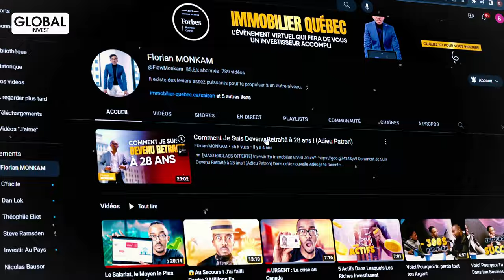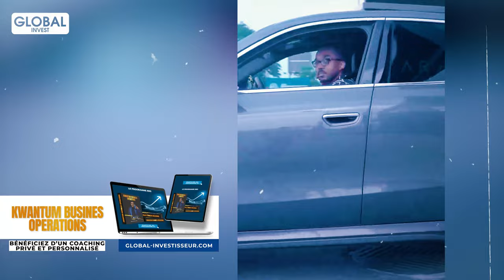Le Secret Ultime À Savoir Pour Tout Immigrant Au Canada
Dans cette vidéo, je vais partager avec toi le secret ultime que tout immigrant ou citoyen canadien doit savoir. Car à la fin de la vidéo, tu sauras exactement comment tu peux faire pour pouvoir atteindre tes objectifs financiers beaucoup plus rapidement que la normale.

Avertissement